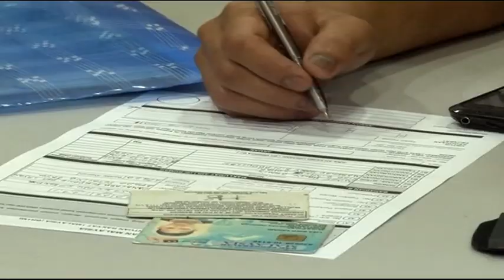一马援金等同贪污 首相署反驳敦马指控 [20161226]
前首相敦马哈迪抨击一个马来西亚人民援助金等同贪污的言论引发群情挞伐，首相署部长拿督阿都拉曼达兰今天火力全开反击，强调一马援助金计划在推动国家转型，实现高收入国的目标起着关键作用，并反驳一马援助金违反法律的指控是无中生有，根本是侮辱着百万名领取援助金的受惠者。